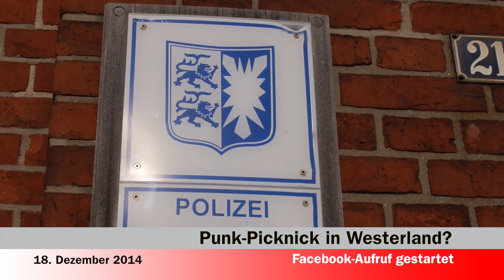SYLT1 -News- Nachrichten vom 18.12.2014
- Home Staging - Neuer Trend auf Sylt
- Orgel in Kirche St. Jürgens erklingt an Weihnachten
- Punk-Picknick in Westerland? sylt1 ▬ Über diesen Kanal ▬▬▬▬▬▬▬▬▬▬▬▬ Wir bringen ständig die neuesten Nachrichten von der Insel. Aber neben den Sylt News haben wir auch wunderschöne Reportagen von der Insel Sylt. Dazu alle relevanten Sportereignisse und natürlich die schönsten Sonnenuntergänge. Live- Videos wird es demnächst häufiger geben.